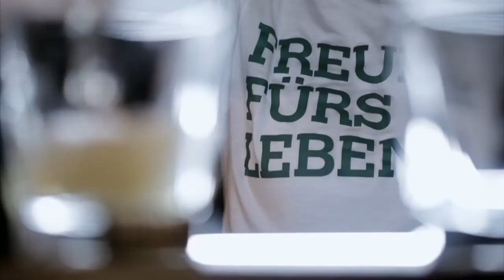Bar-Talk mit Bosse, Teil 1: Das persönliche Gespräch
"Meine Melodien sind eigentlich immer noch Moll, aber was ich sage, ist nicht mehr so Moll." Bosse spricht im Bar-Talk mit Markus Kavka über seine Musik und Einflüsse. Am Tresen der Kitty-Cheng-Bar in Berlin stellt sich der Sänger den schwierigen Themen Depression und Suizid, und berichtet offen über eigene Krisen, Erlebnisse und Strategien zur Bewältigung.